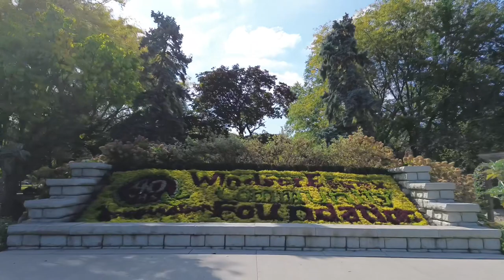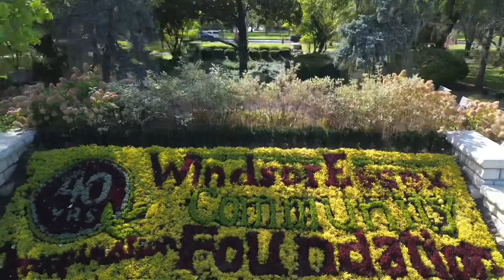Drone ￼pornographic video Windsor Ontario Jackson Park ￼